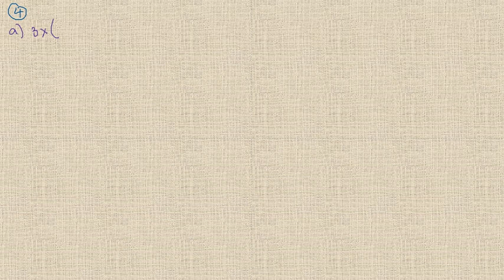Matematik 5000 Ma 3b Ma 3bc VUX Kapitel 1 Algebra och funktioner Diagnos 1 - 4